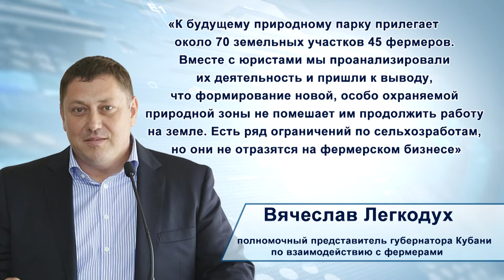Создание особо охраняемой зоны под Анапой не повлияет на деятельность аграриев